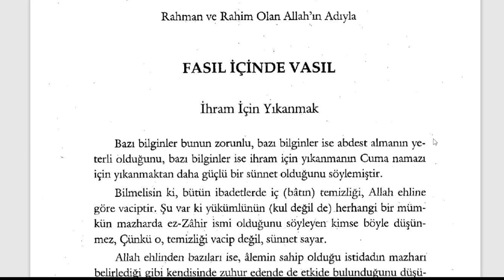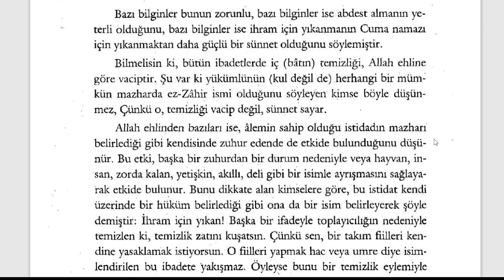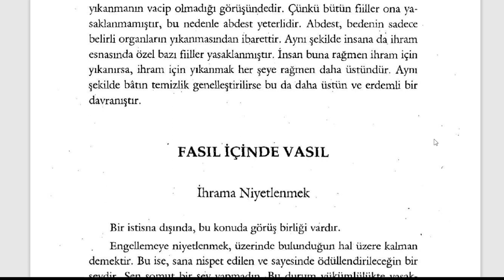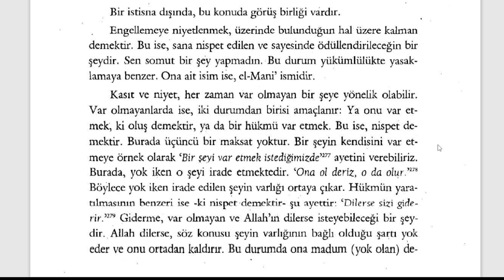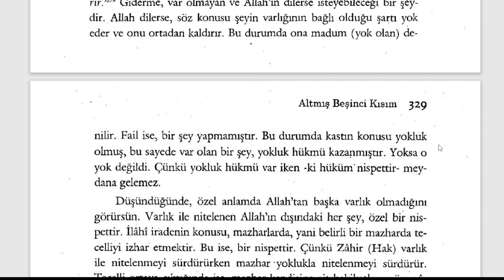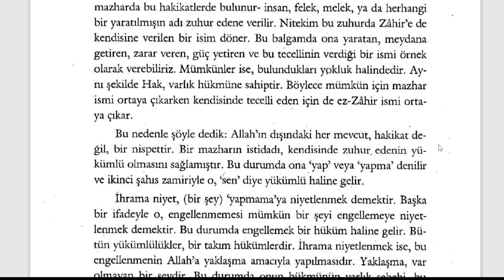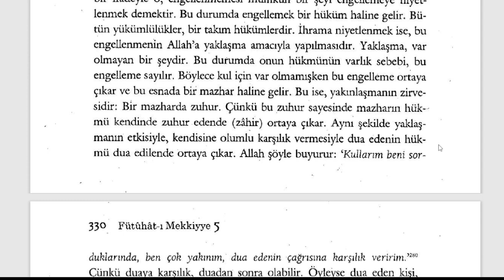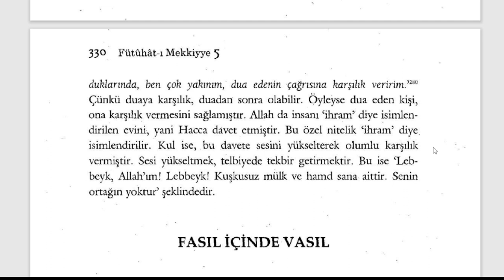Fütuhât-ı Mekkiyye - İhram İçin Yıkanmak ve Niyet (10. Sifr 65. Kısım) - 1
🕘Okunan Yerler:

İhram İçin Yıkanmak
İhrama Niyetlenmek

Fütuhât-ı Mekkiyye Sesli Kitap (Tamamı)